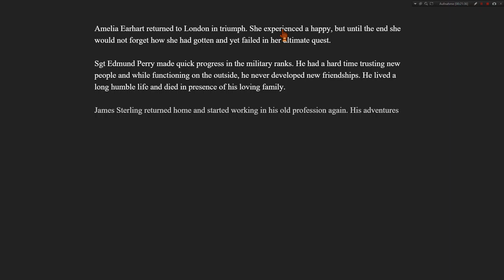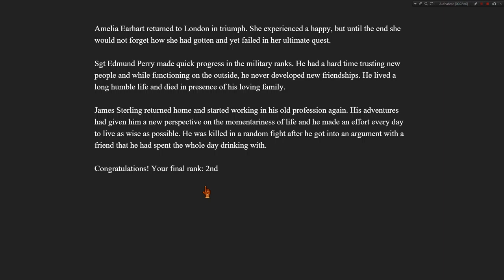The Curious Expedition Folge 71 Eine kleine Fehleinschätzung reicht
Mit "das wird schon passen" sind wir ansonsten immer recht weit gekommen, dieses Mal jedoch brechen wir uns schon ganz zu Anfang das Genick. Und leider rückt damit Platz 1 in unerreichbare Ferne...

Über das Spiel:
Curious Expedition is a roguelike expedition simulation set in the late 19th century. Together with famous personalities you will venture on unprecedented expeditions to regions never explored before for fame, science and treasures. Put on your pith helmet and khakis and make your way through a lush, procedurally generated world full of wonder and mystery. Now go explore, adventure awaits!